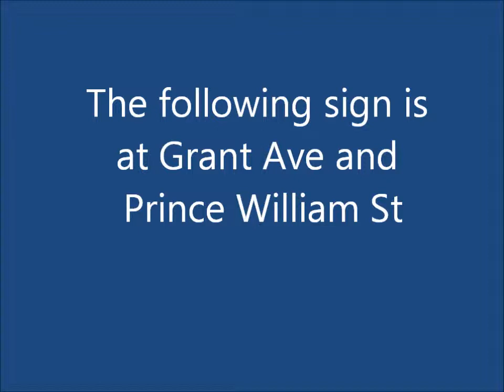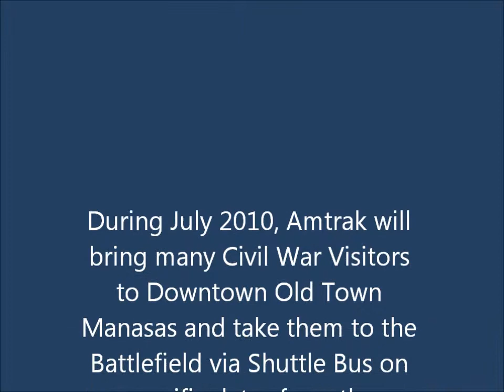Manassas, Amtrak Signs, Crescent (Train 20), June 18, 2011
Manassas City installed 4 new Amtrak signs in Old Town in June 2011, which are very close to Historic Railroad Station.  In the movie, the sign is at Grant Ave and Prince William St, and the train in the Crescent (Train 20).